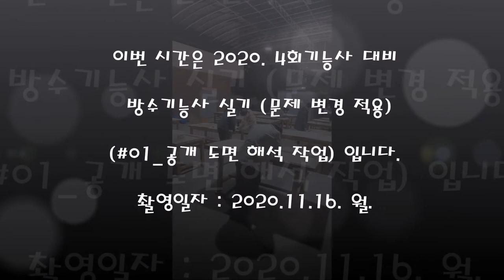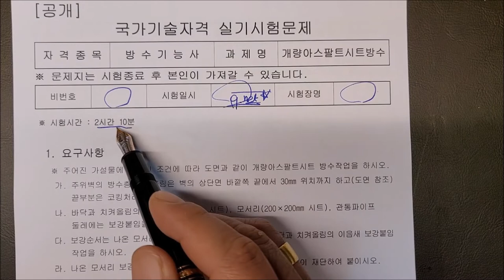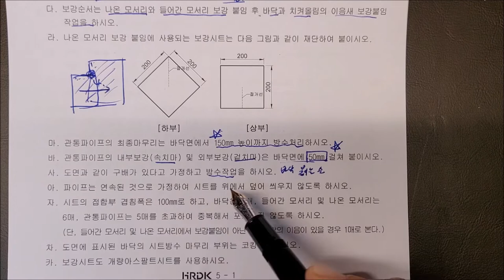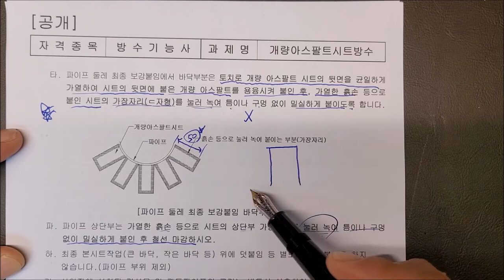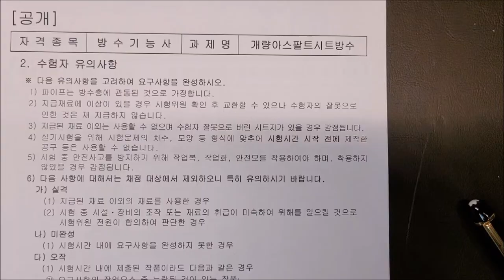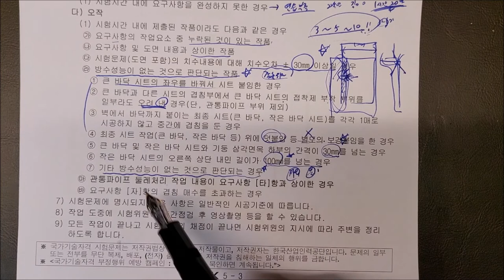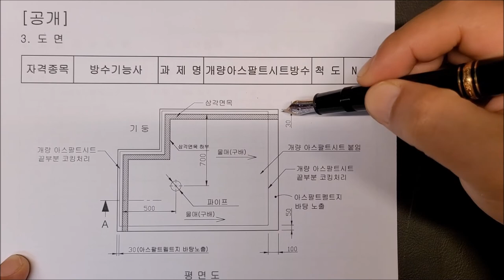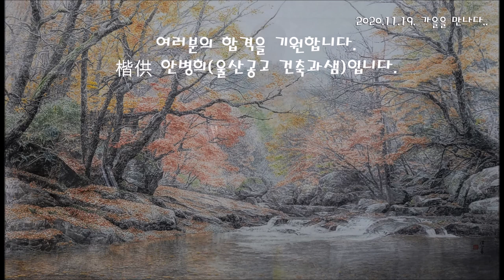(2020. 11. 촬영_2020년 제4회 정기기능사 방수기능사 문제 변경 반영)_#1_공개 문제 해석(변경안)_안샘과 함께하는 2020. 최신 방수기능사! 누구나 합격가능~~!!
2020. 11... 제 4회 국가기술자격증 방수기능사(2020. 4회 정기기능사 문제 변경안 반영) 취득을 위해 울산공업고등학교 건축과 1학년 학생을 대상으로 방과후에 이루어지는 수업입니다. 방수기능사 실기 합격을 위해 매일 업로드 예정입니다. 질의가 있으시면 누구나 올리시면 성심성의껏 답변하겠습니다. 감사합니다.